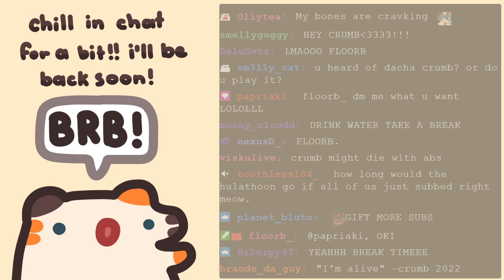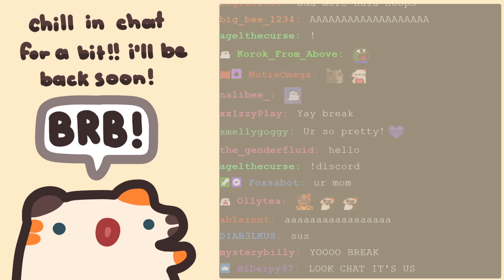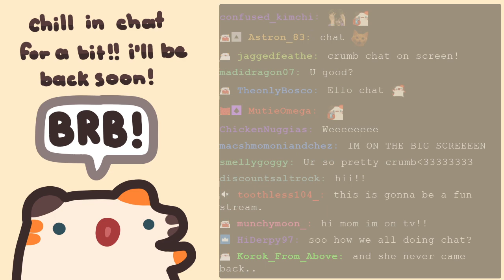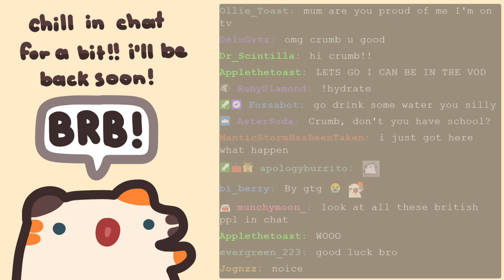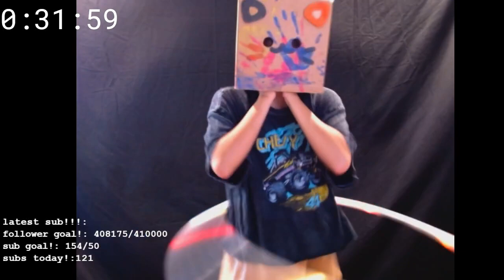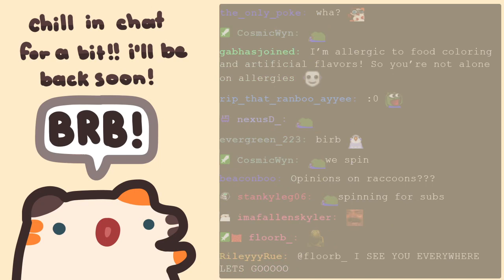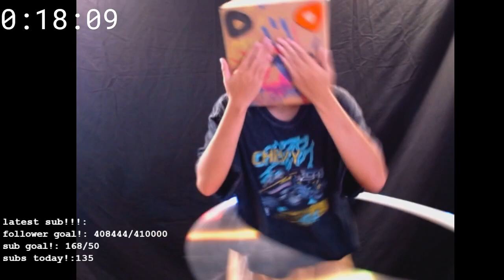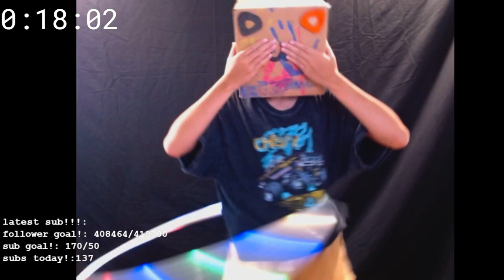subathon hulathon 07/12/22